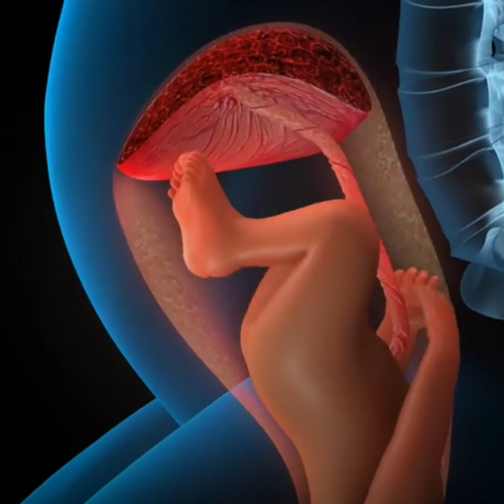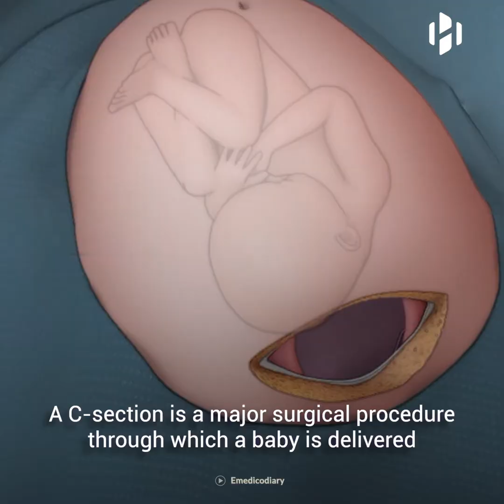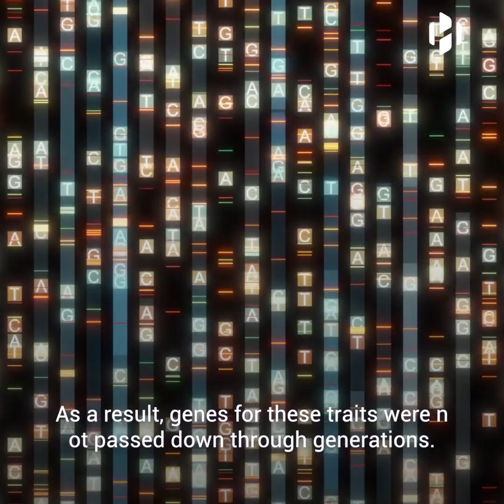How painful is childbirth?